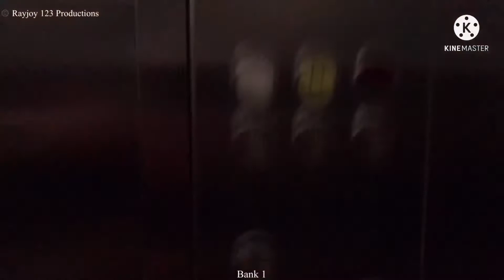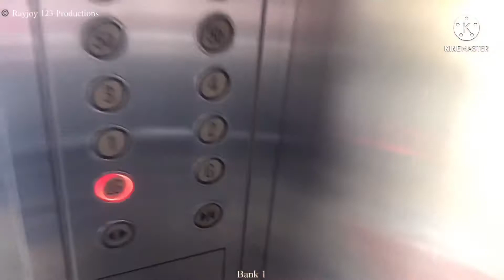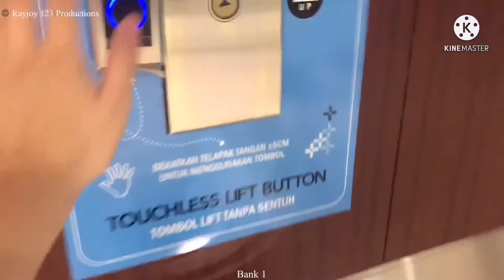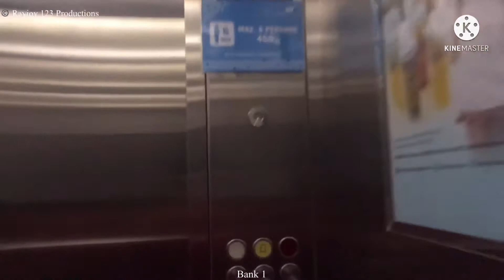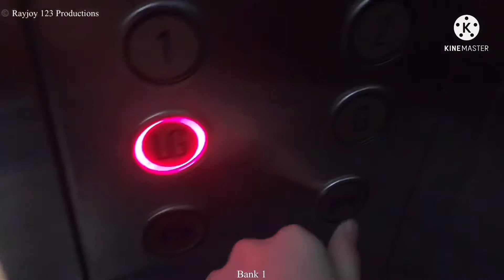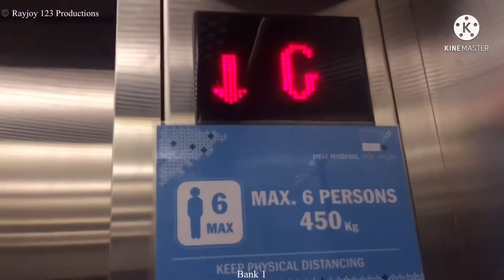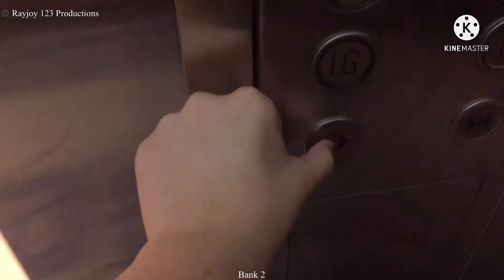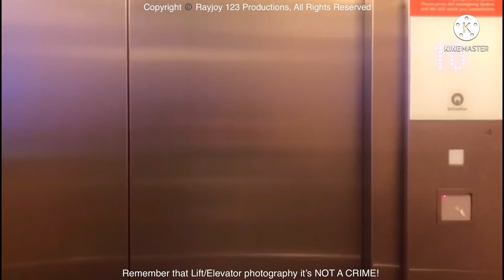2 SCHINDLER 5400 AP MRL LIFTS @ GRAND CITY MALL, SURABAYA, EAST JAVA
today I recorded this elevator at the time of extending PPKM level 3, this mall has started to open since the beginning of Agustus 2021 at the time of the emergeny PPKM extension. fortunately, this elevator is not guarded by the security pack unlike other malls, namely the pakuwon mall, tunjungan plaza mall, galaxy mall and pakuwon city mall which were guarded by security pack first at the beginning of pandemic/or COVID-19 the march 2020. by the way in the elevator bank 2 there is no touchless to prevent the spread of COVID-19 unlike the elevator in bank 1 there is touchless outside the elevator and inside the elevator there is no touchless because maybe the cost is expensive so the manager installs touchless outside the elevator, so in the elevator press the button like just like normal

[Video Information]
Shooting Date: Agustus 28th, 2021
Camera: iPhone 8 (eight)
Edited With: KineMaster

[Lift Information]

(0:08; Bank 1)
Brand: Schindler
Model: 5400 AP MRL
Fixtures:
-Bell: Yes, for go up and down is the same
-VoiceOver: No
-Buttons: Red D-Line
-Beeps Indicators: No
-Beeps Buttons: No
-Floor Cancellation: No
-Floor Indicator: LED dot matrix (green outside, red inside)
Maintenance: PT Berca Schindler Lifts
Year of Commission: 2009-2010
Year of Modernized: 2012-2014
Type: Passenger
Capacity:
Max. Freight:
-Original: 1350 Kg
-Social Distancing Operation: 450 Kg
Max. Passenger:
-Original: 18-20 Persons
-Social Distancing Operation: 6 Persons
Serving: LG, G, 1-8 (13 Floors)
Ride Path: LG (Up to) 8 (Down to) LG (Up to) 8 (Down to) LG
Rating: 7/10
History: Modernized for change floor number (P6, P7, P8, P9, P10, P11, P12 to 5A, 5B, 6A, 6B, 7A, 7B, 8)

(7:08; Bank 2)
Brand: Schindler
Fixtures:
-VoiceOver: No
-Buttons: Red D-Line
-Beeps Indicators: No
-Beeps Buttons: No
-Floor Cancellation: No
Type: Passenger
Capacity:
Max. Freight:
-Original: 1350 Kg
Max. Passenger:
-Original: 18-20 Persons
Ride Path: LG (Up to) 8 (Down to) LG
Rating: 8/10